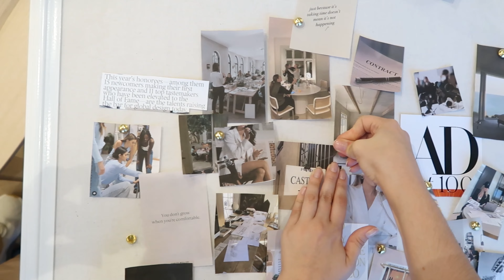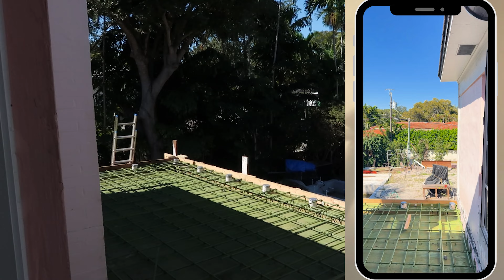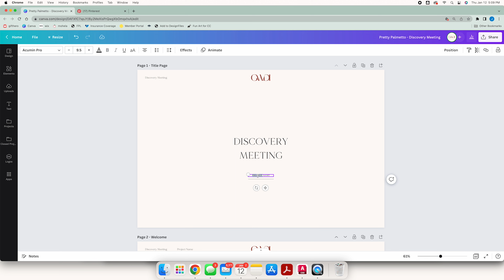WEEKLY VLOG | 2023 vision, site visits, new office updates, & more!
We are back!! Follow along to see a week in our lives as interior designers ✨